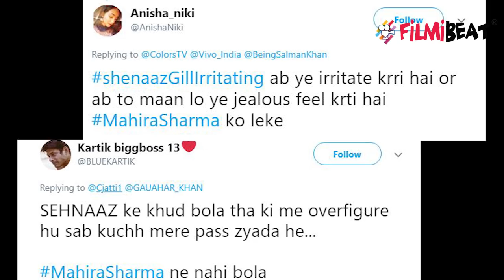Bigg Boss 13: अब Shehnaaz Gill पर आग बबूला होते जा रहे हैं फैंस | FilmiBeat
Fans angry on Shehnaaz Gill for this reason. Bigg Boss 13 Shehnaaz Gill and Mahira Sharma fights with each other over kitchen duties heres how fans reacted on social media.Watch Bigg Boss 13 on Colors TV everyday at 10.30 PM and watch all the episodes of Bigg Boss 13 on Voot App anytime, anywhere.